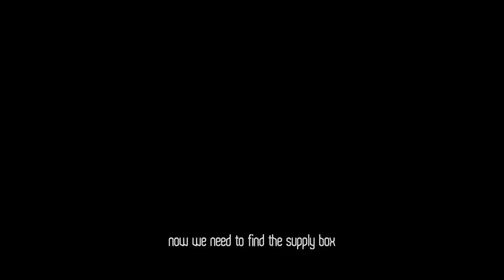Father & Son In The Wild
As I mentioned before at the end of previous video called "Reunion in Korea", I went on and proceeded the journey with my dad.

Growing up, neither my dad nor myself had a chance of getting together and go on an outdoor activities like this. It is something my dad has also wanted to do for a long time.

The timing and opportunity was just about right and there were no excuse to not do it. Just make it happen and well enjoy the result of   effort from preparing and planning this short journey.

Merch available. ( a way to support creator's content)

ADVENTURE BEGINS WITH CurioUs.